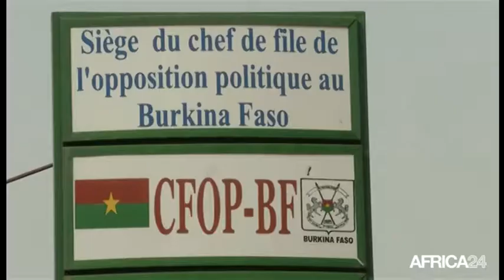Burkina Faso, Manifestations de l'opposition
Politique, burkina faso : Manifestations de l'opposition